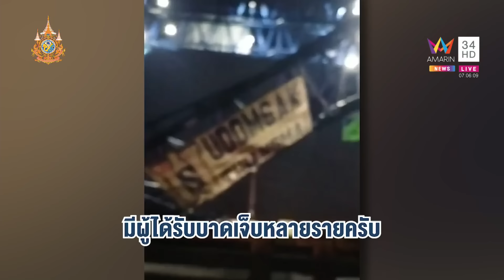สุดระทึก! นาทีคานเหล็กพังถล่มพระราม 2 สังเวย 6 ชีวิต | ข่าวอรุณอมรินทร์ | 30/11/67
สุดระทึก! นาทีคานเหล็กพังถล่มพระราม 2 สังเวย 6 ชีวิต